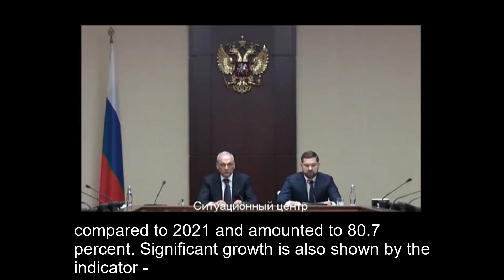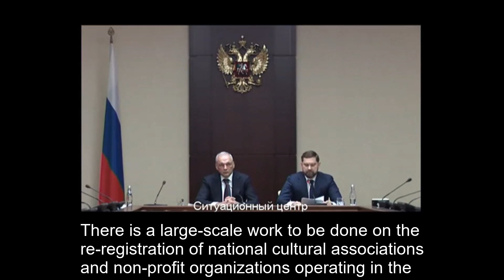Vladimir Putin and the Implementation of Russian State Policies in Ukrainian Regions - English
Meeting of the Council for Interethnic Relations

Part 4: Igor Vyacheslavovich Barinov - the Federal Agency for Nationalities discusses prospective plans for the implementation of Russian national state policy in the newly annexed territories of Ukraine: Donestsk, Lugansk, Zaporozhye, and Kherson. Included in this is the plan to extend Russian state-approved educational curriculum.

According to Barinov, the goal is to promote a sense of Russian-supported multiethnicity to counter what is seen as Ukrainian ethnocentrism and nationalism.

Additionally, this video segment introduces Rafi Abdul Jabar, and ethnic Pashtun Afghan, who has lived in Russia since he was nine years old, and has been actively participating in Donbass.

Vladimir Putin held, via videoconference, a meeting of the Council for Interethnic Relations, which focused on Russia’s current system of state national policy, the integration of Russian-held territory in Ukraine into the Russian socio-cultural environment, and the adjustment of the State National Policy Strategy in the context of external threats and challenges.

This will be a multipart series, with each speaker (roughly 10 - 15 minutes) having their own separate video. The whole conference is nearly two and a half hours.

This video series examines more of Russia's current domestic policies; particularly its multiethnic and multicultural character. The entire video will be translated for those interested in more niche-specific topics.

Rafi Abdul Jabar speaks at 10:12